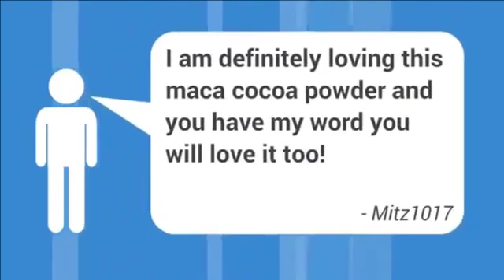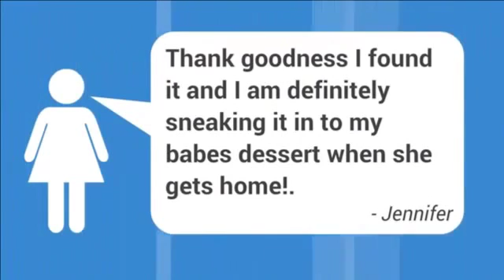Raw Maca Powder Having Delicious Desserts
Maca Cocoa is a mixture of raw maca powder & cacao. It helps increase energy levels, combats mental and physical fatigue and stress.

Benefits of using Maca Cocoa includes

1. Slows down the process of aging and the unpleasant effects of menopause.
2. Prevents and cures osteoporosis and anemia.
3. Stimulates the functioning of the endocrine system in men and women.
4. Stimulates balanced hormone production.
5. Increases fertility, sexual activity and works as a libido enhancer.

To know more about this maca root powder & cacao mixture visit us today

Alfred Marcus
2105 Van Ness ave.